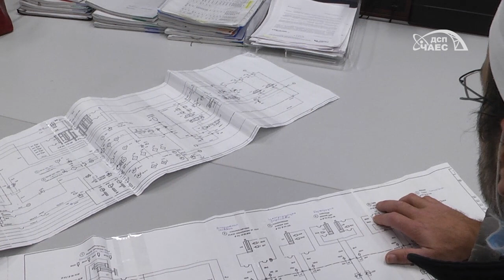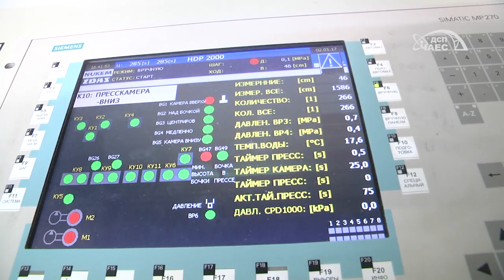Тренінг для операторів обладнання комплексу з поводження з твердими РАВ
8 лютого на ЧАЕС стартував тритижневий курс «Технічне обслуговування руки-маніпулятора Wälischmiller, преса ZDAZ і компресора KAISER». Курс проводять експерти бельгійської компанії  ENGIE SOLUTIONS. Фінансується курс коштом державного фонду Бельгії.

Обладнання, про яке буде йти мова на курсі, встановлене на промисловому комплексі з поводження з твердими радіоактивними відходами — об'єкті, який призначений для приймання, переробки і/або захоронення твердих радіоактивних відходів, накопичених за час експлуатації ЧАЕС і тих, що утворились в процесі зняття її з експлуатації.